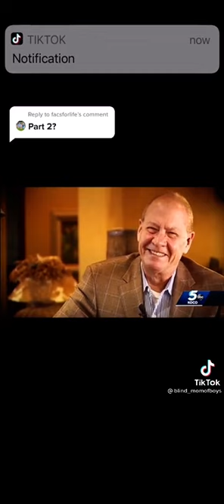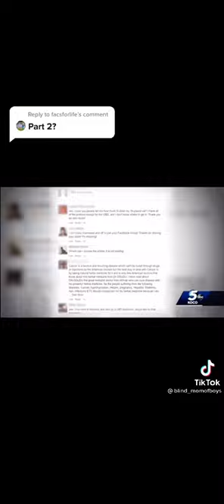June 25, 2021